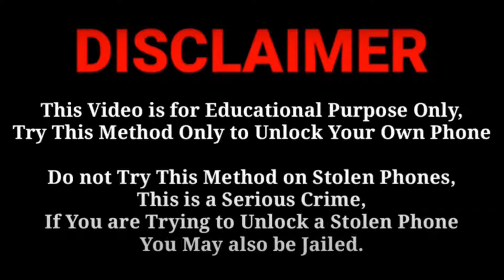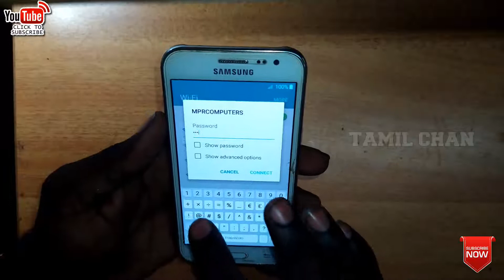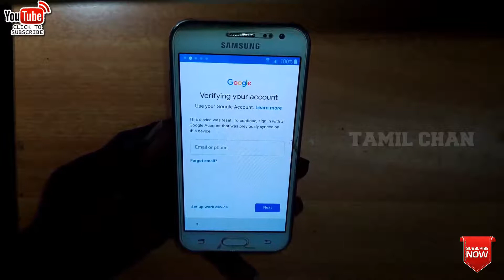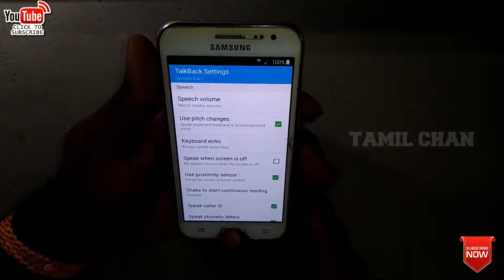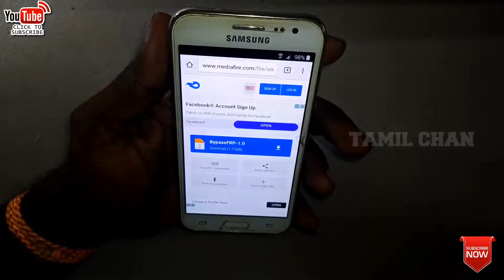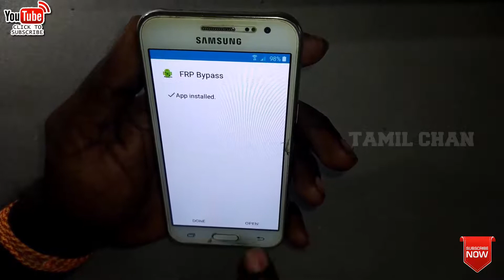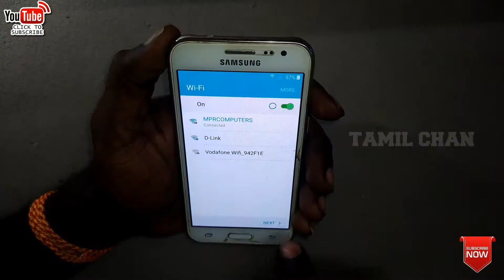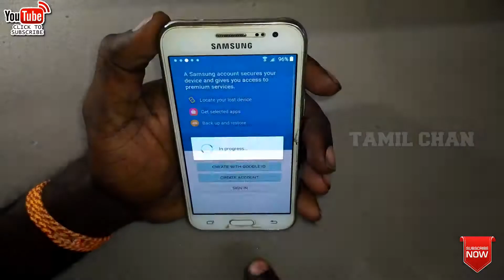Samsung J2 FRP Bypass in Tamil | Remove Google Lock 100%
If You Forgot Your Screen Lock Combination or Password Follow These Steps:
1.Press Together Volume Up + Home Button + Power Button
2.Release your Fingers of the Phone When Samsung Logo Appear.
3.Choose with Volume Buutons "Wipe Data/Factory Reset" and Select it With Home Button.
4.Choose "Yes" With Volume Buttons and Select it With Home Button.
5.Wait Untiil Format is Complete.
6.Select "Reboot".
7.Wait Until the Phone Restarts.
That's it!
In this video, we present a step-by-step guide on how to bypass the FRP (Factory Reset Protection) on the Samsung J2 device. If you've found yourself locked out due to a Google account verification, worry no more! Our tutorial, delivered in Tamil, ensures that you can remove the Google lock easily and effectively—100% working method guaranteed!

🔑 What you'll learn in this video:
- Detailed instructions on how to perform the Samsung J2 FRP bypass.
- Essential tools and requirements needed for the process.
- Tips and tricks to ensure a smooth bypass experience.

📅 Recorded in 2020, this video remains relevant for anyone facing Google account lock issues on their Samsung J2. Don't let a simple lockout stop you from using your device!